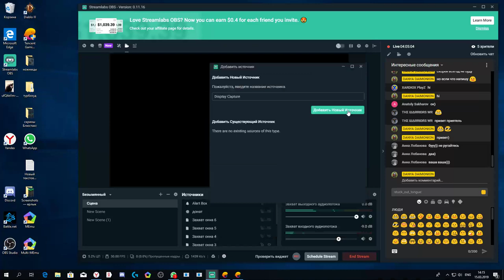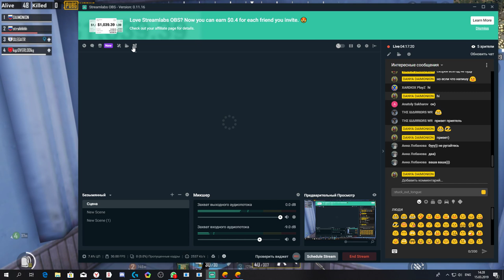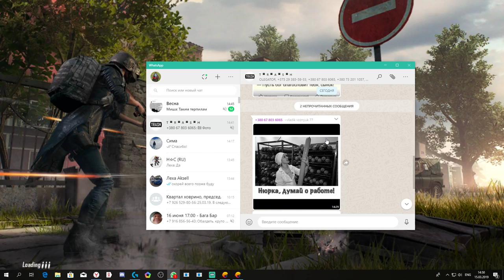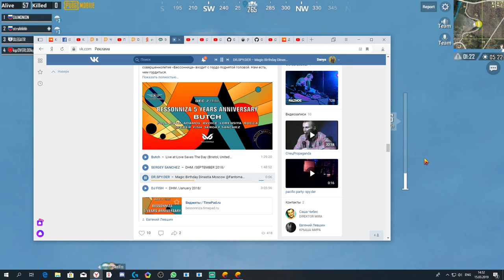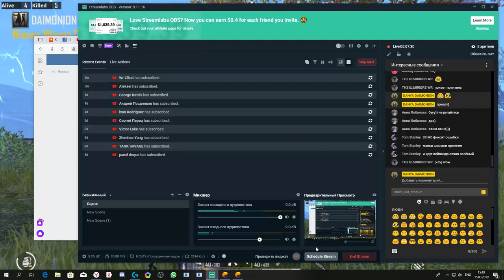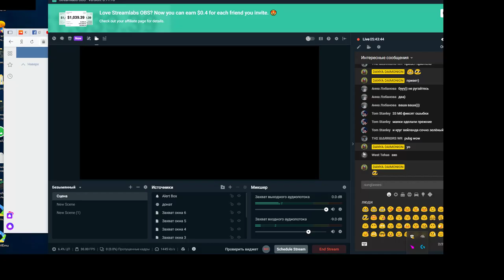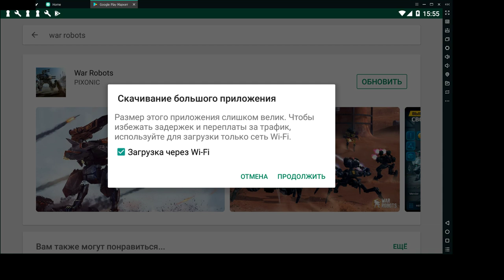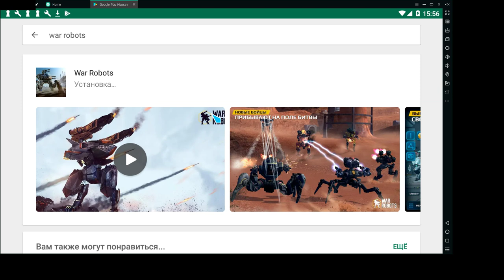WarRobots [H☆C] DAIMONION